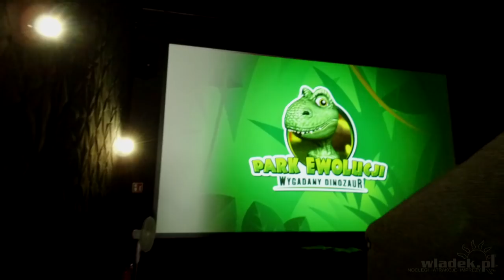Czy warto? ➤ PARK EWOLUCJI - batyskaf kino 7d, kolejka, dinozaury, plac zabaw...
Tym razem odwiedziliśmy rodzinny park rozrywki w Sławotówku (na trasie Władysławowo - Reda). Rezerwujcie pół dnia bo w 2-3 godziny to zdecydowanie za mało!